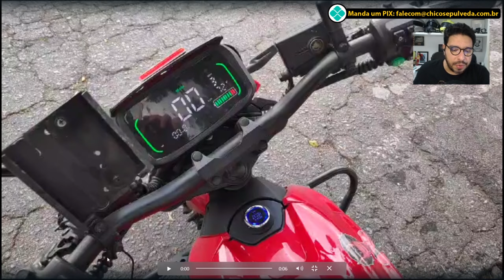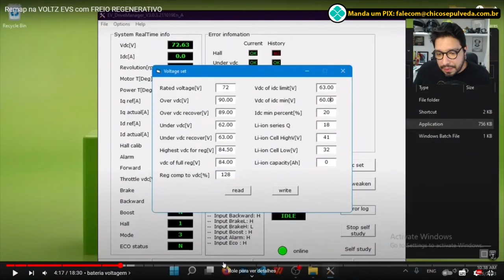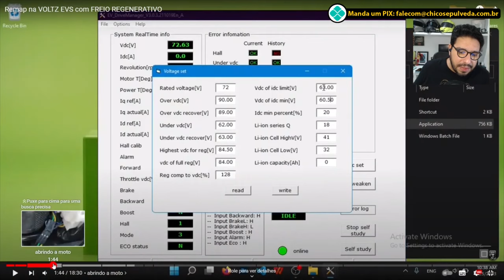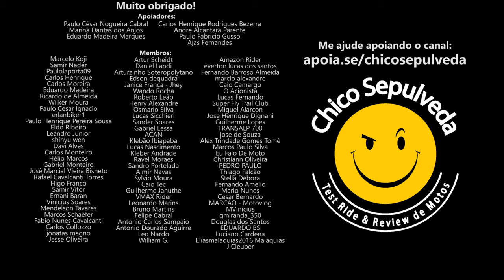Cyberpunk Biohacking e CUSTOMIZAÇÃO será o futuro das motos e carros elétricos